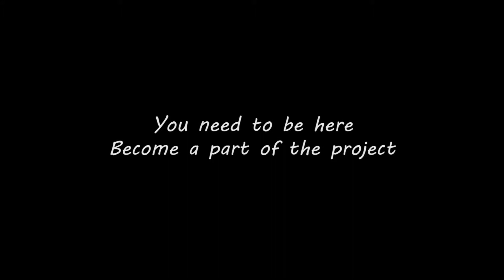Art In UA Project Invitation, AIESEC Kyiv, Ukraine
This project is called Art.in.UA and will take place in amazing Kyiv, Ukraine. It is all about creativity, masterpiece and sharing your knowledge about photo, filmmaking and street-art with other awesome participants. Great experience, new friends, tons of fun will be provided (+accommodation). You need to be here. Become an integral part of our team!

Project duration: May 19th - June 29th, 2014
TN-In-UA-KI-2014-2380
Please, drop a message if any kind of question appear. We will be glad to assist you!

Video filming and processing:
Oleksandr Popenko